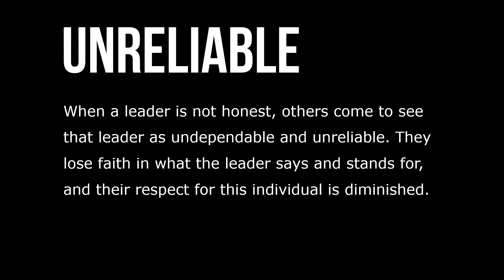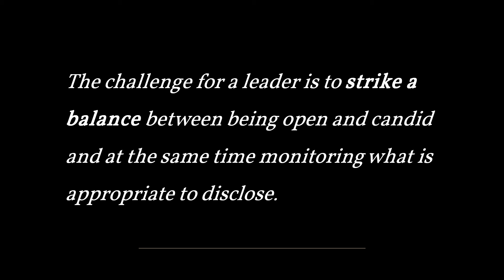The Honesty of the Leader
A major factor that contributes to ethical leadership is honesty. More than any other quality, people want their leaders to be honest. In fact, it could be said that being honest is synonymous with being ethical. Dishonesty is a form of lying, a way of misrepresenting reality. Dishonesty may bring with it many negative outcomes, the foremost of which is that it creates distrust.

When a leader is not honest, others come to see that leader as undependable and unreliable. They lose faith in what the leader says and stands for, and their respect for this individual is diminished. Dishonesty also has a negative effect on a leader’s interpersonal relationships. It puts a strain on how the leader and followers are connected to each other.

But being honest is not just about the leader telling the truth. It also has to do with being open with others and representing reality as fully and completely as possible. This is not an easy task because there are times when telling the complete truth can be destructive or counterproductive.  The challenge for a leader is to strike a balance between being open and candid and at the same time monitoring what is appropriate to disclose in a particular situation.